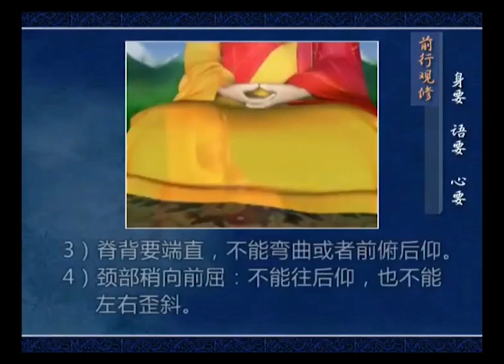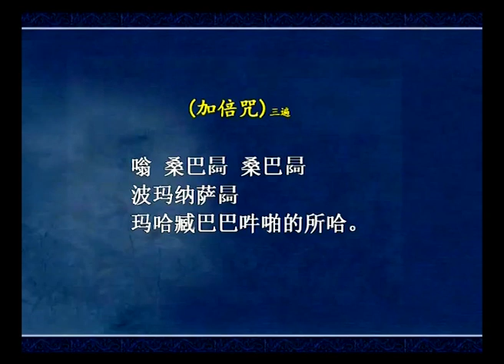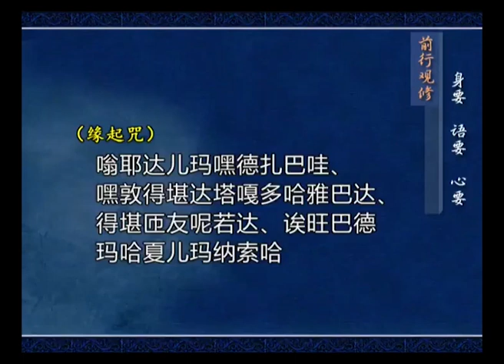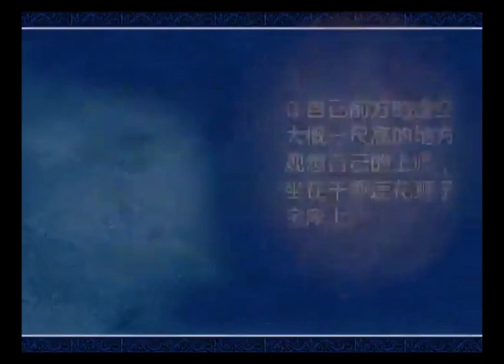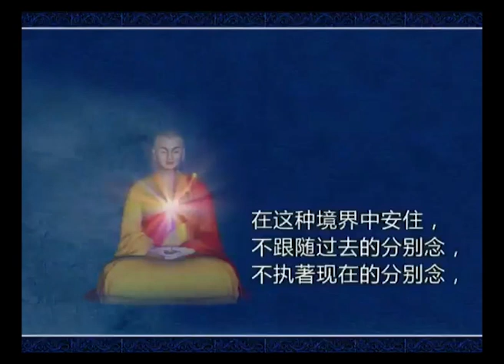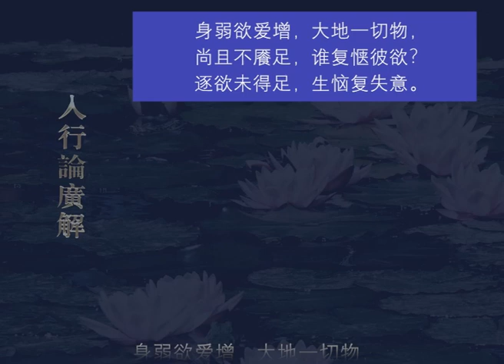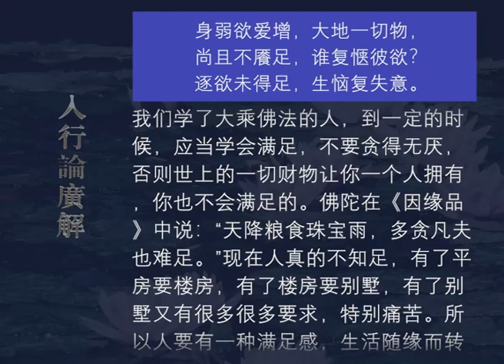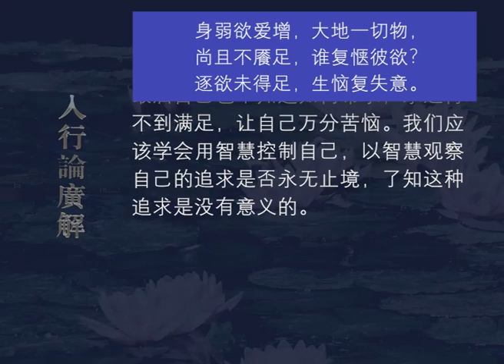入行论广解149 观修